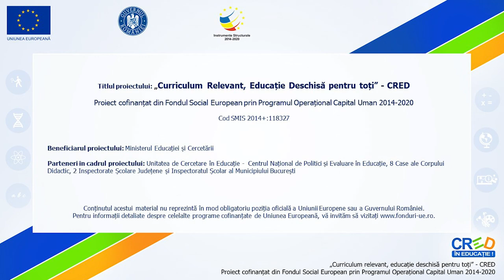Colegi de clasă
Resursa prezintă 4 colegi de clasă, unde trei dintre ei povestesc despre diferite situații trăite și emoțiile pe care le-au simțit. Primul, povestește despre frică, dar și despre bucuria de a fi trecut peste primejdie fără a fi rănit. Al doilea povestește despre tristețea de a nu fi integrată într-o echipă, dar și despre bucuria de a câștiga. Al treilea coleg povestește despre bucuria de a-și ajuta bunicii, de a se urca în pom și despre îngrijorarea și tristețea simțită față de bunicii lui.
Povestea se termină cu o concluzie oferită de a patra colegă, care pune accent pe importanța de a vedea bucuria din fiecare situație și de a împărtăși emoțiile cu ceilalți.